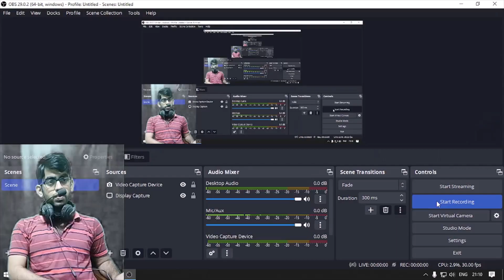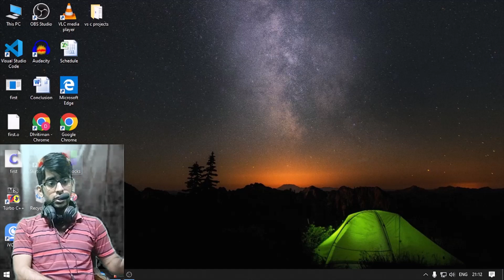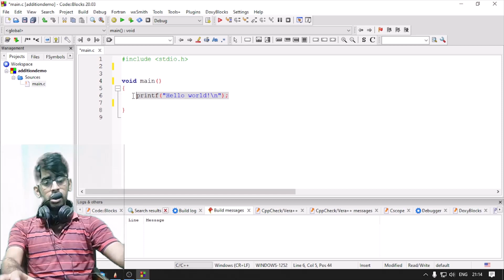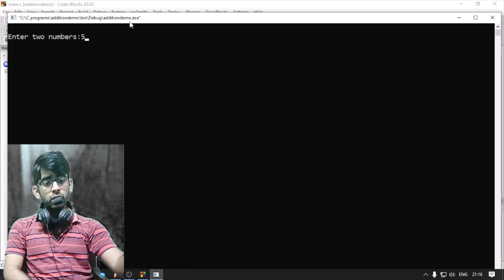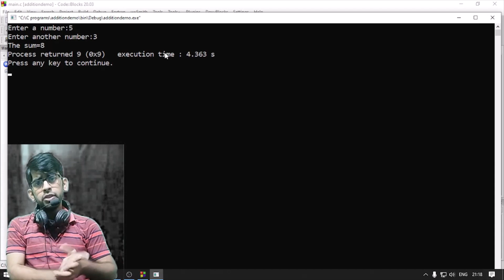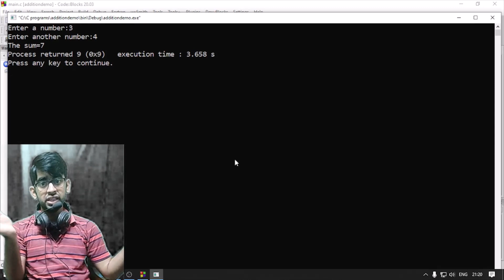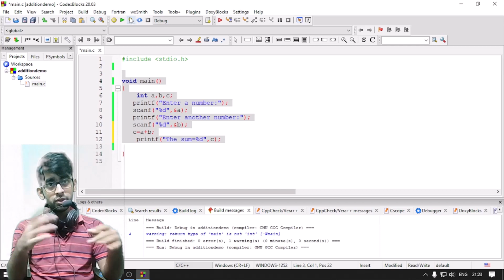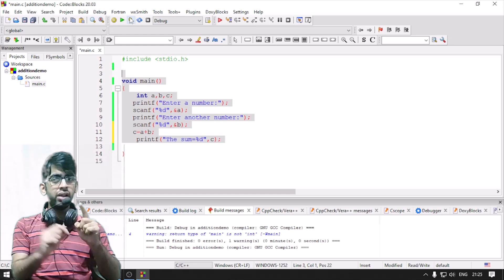lec 17 : Addition of two numbers | code 2 | Programming with C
In this video, we have executed our 2nd program in CodeBlocks on addition of two numbers